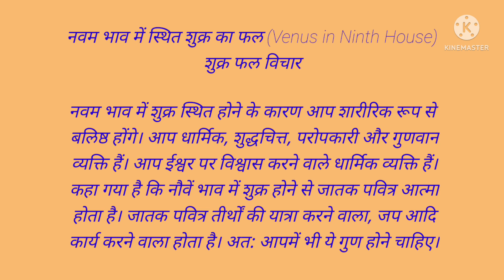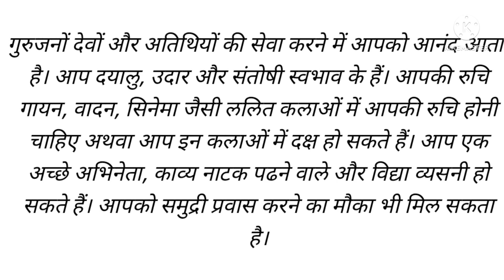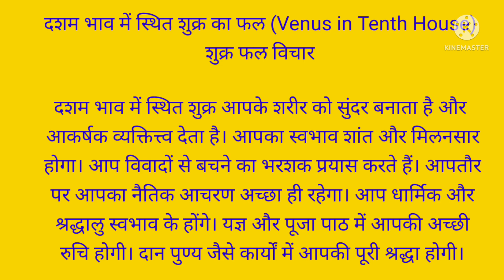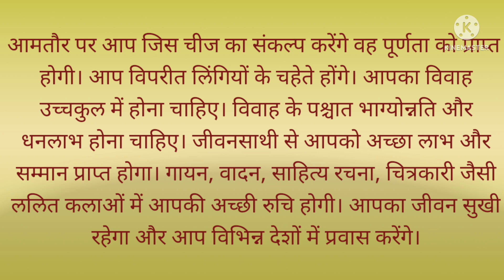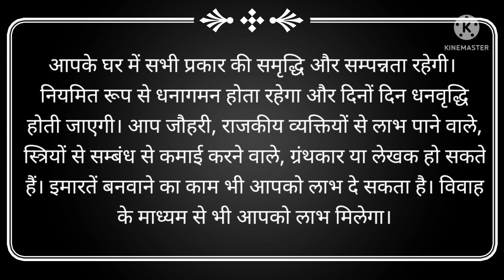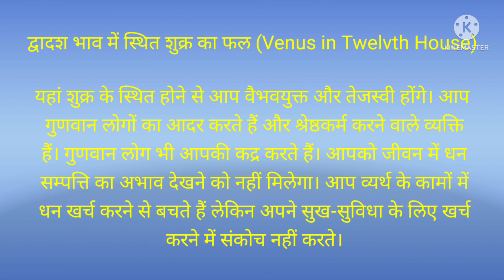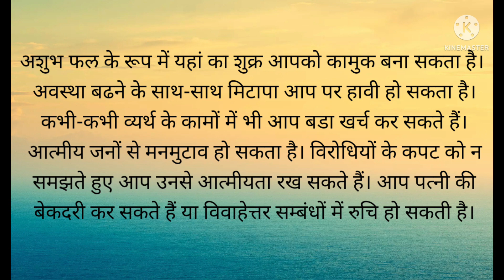नवम भाव में शुक्र का फल/दशम भाव में शुक्र/एकादश भाव में शुक्र/द्वादश भाव में शुक्र का फल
ज्योतिष प्रवीण संपूर्ण अभ्यासक्रम

ग्रुप जॉईन करण्यासाठी